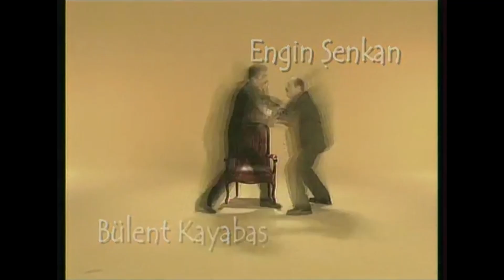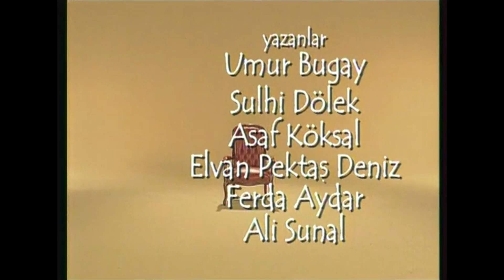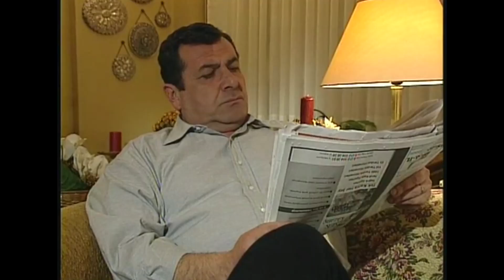Koltuk Sevdası "Maça Papazı" 10. Bölüm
Koltuk Sevdası 10. Bölüm Tek Parça.

“Koltuk Sevdası” dizisinde, güncel olaylar, medyaya yansıyabilecek skandallar, ülkenin gündemindeki sorunlar vb. sık sık dizi içinde yansıma buluyor. Geri planda politikacılar da kimi özellikleriyle boy gösteriyor. Kuşkusuz bu dizi kimseye ders vermek, doğruları öğretmek gibi bir amaç ya da iddia taşımıyor. Güldürü düzeyini düşürmeden ve insan sıcaklığından, hayatın temel güzelliklerinden kopmadan seyirciyi neşelendirmek; kendilerini aşırı ciddiye almamaya, çevreleri kadar kendi yaptıklarına da eleştirel gözle bakmayı yönlendirmeyi amaçlıyor.

Kısacası “Koltuk Sevdası” sadece devletin, politikacıların ya da bürokratların değil, bir ölçüde halkımızın düşünme biçimini, değer yargılarımızı, önceliklerimizi, bize özgü bakış açılarını yansıtan bir güldürü dizisi olmayı hedefliyor.

Yönetmen: Turgut Yasalar
Senaryo: Umur Bugay, Elvan Pektaş Deniz, Sulhi Dölek, Asaf Köksal, Ali Sunal
Yapımcı: Umur Bugay
Oyuncular: Tarık Pabuççuoğlu, Nazlı Tosunoğlu, Aybanu Aykut, Şahap Sayılan, Erdal Kuyumcu, Engin Şenkan, Bülent Kayabaş, Pınar Alsan, Meral Okay, Fuat Güner, Levent Ünsal, Cihat Tamer, Salih Kalyon, Savaş Yurttaş, Başak Köklükaya, Can Kolukısa, Aykut Oray, Nevzat Şenol, Atilla Pekdemir, Murat Akkoyunlu